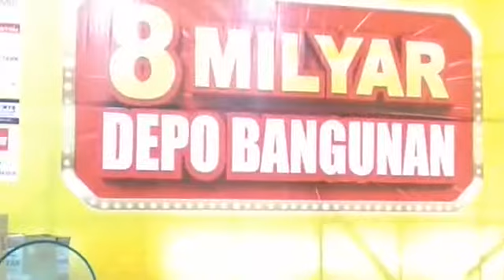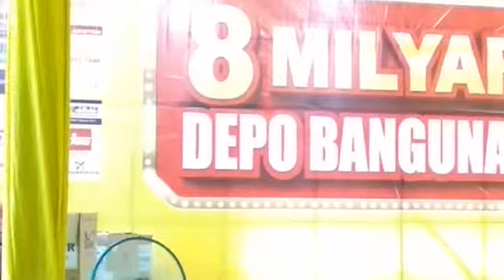Tammy & Co Band: Tua Tua Keladi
TUA TUA KELADI (Elke, Sisca, Reska)
Show at Undian 8 Miliar Depo, on January 12, 2019
Depo Bangunan Alam Sutera - Tangerang Selatan
INDONESIA.